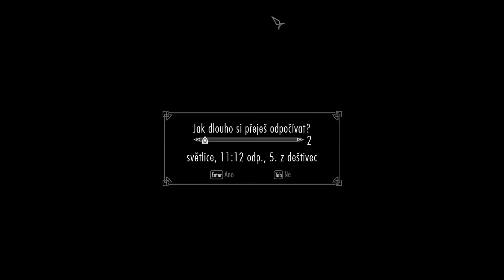Skyrim #149 - Skleněná zbroj - výzbroj a kovářství na 100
Palec nahoru! Určitě vám to zabere méně času, než mě tohle video :)